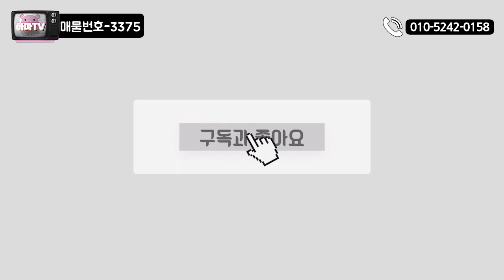[남양주빌라] 평내호평역 너무멋진 전망~ 복층테라스 빌라~ 남양주타운하우스 보시는 분들 여긴 어때요?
안녕하세요^^

구독자 여러분의 안전한 주택분양 길잡이
하마tv의 백곰 입니다..^^

꿀매물만 찾아내서 구독자님들께 보여드릴게요

저희 하마티비의 꿀매물들을
가장 빨리 보고 싶은 분들은
눌러 주시기 바랍니다

4개동 5층 50세대
경춘선 평내호평역 도보15분
학군밀집지역
대형마트, 은행, 병원, 관공서, 근린공원 등 인접
3룸(방3, 화2) 실평 32평
복층(방4, 화2) 실평 50평
주차100%
GTX-B노선 수혜지역
(송도 - 인천시청 - 부평 - 부천종합운동장 - 신도림 - 여의도 - 용산 - 서울역 - 청량리 - 망우 - 별내 - 평내호평 - 마석)

매매
분양가 3룸 2억초중반 ~ 2억후반, 복층 3억중반
실입 3천만원 부터~

인근 지역이나 타 지역에서도 투자목적으로 관심이
많은 현장이라는 점 참고 해주시구요
미래가치가 더욱더 기대되는 오늘의 현장이였습니다

하마TV 백곰이 입주 가능할수 있도록 상담 도와드리겠습니다.

★하마tv는 직접 촬영한 실매물만을 취급합니다.